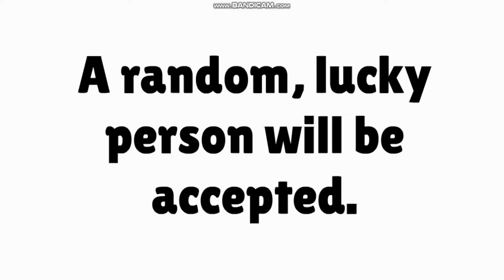IDK What The Title Of The Video Should Be